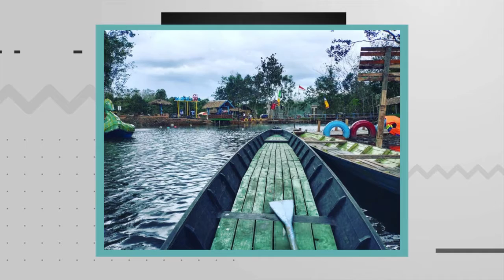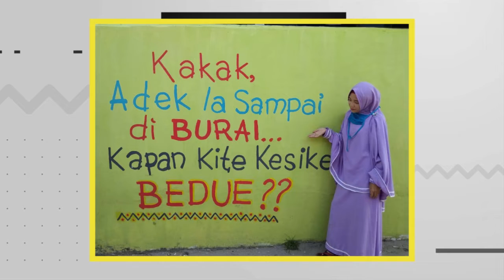5 TEMPAT WISATA INI MENYIMPAN KEINDAHAN YANG HARUS DIWARISKAN | INDONESIA TRAVELLING